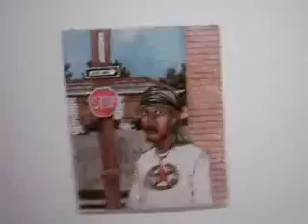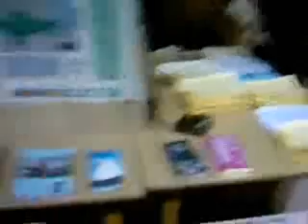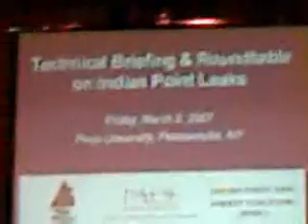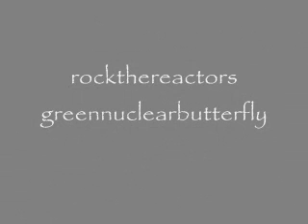Day in the Life of Green Nuclear Butterfly